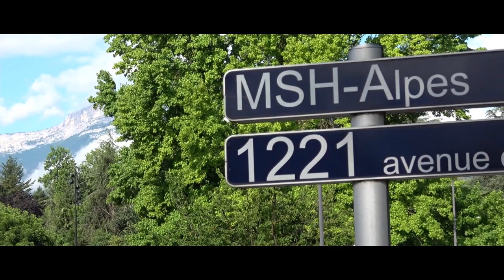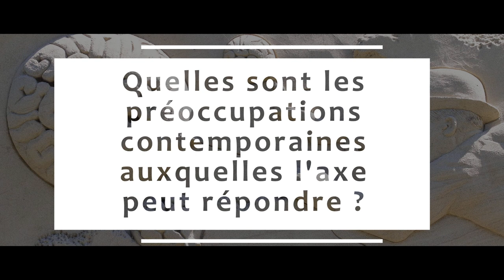Zoom sur l'axe Mémoire en Réseau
La mémoire et la multiplicité de ses formes.